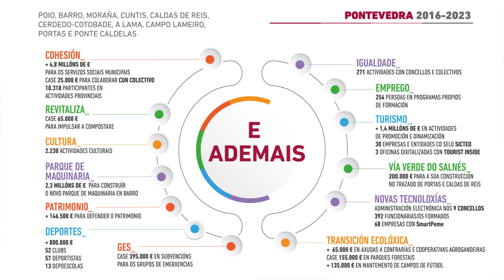Almorzo informativo na comarca de Pontevedra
A presidenta da Deputación Carmela Silva da conta das actuacións levadas a cabo na comarca de Pontevedra e que financiaron 941 obras, 1.259 empregos e preto de 3.000 actividades socioculturais.
Un total de 90,7 millóns de euros foron investidos pola institución provincial nos concellos de Poio, A Lama, Barro, Caldas de Reis, Cerdedo-Cotobade, Cuntis, Moraña, Ponte Caldelas e Portas.